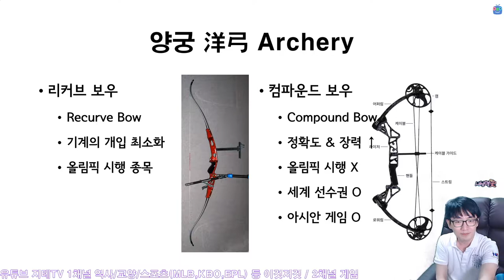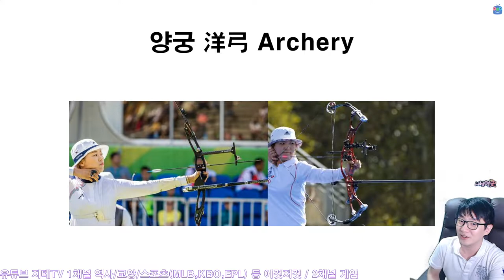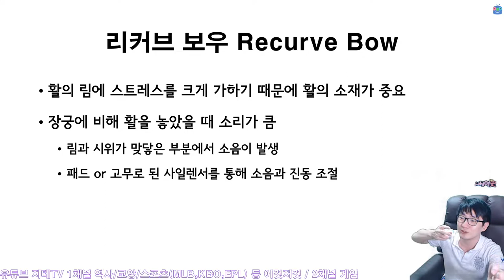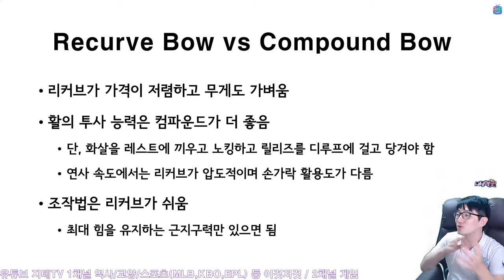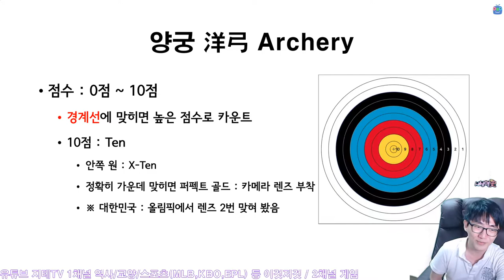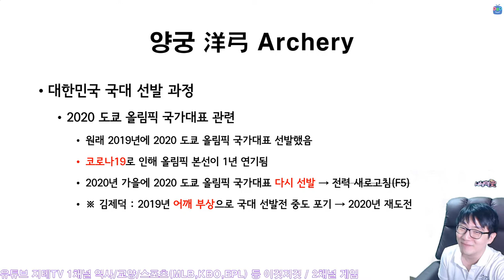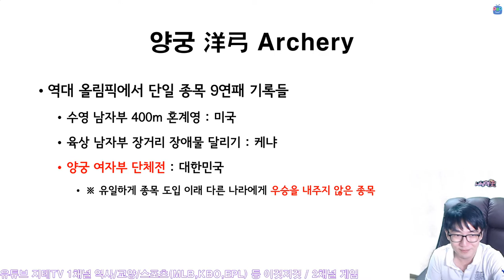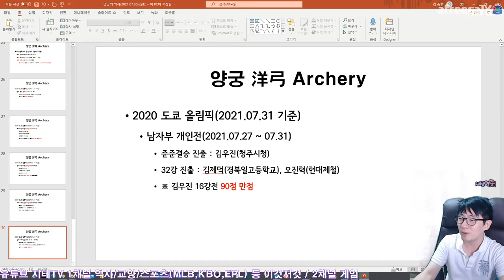양궁의 역사 🎯 올림픽에서 🏹 대한민국 🇰🇷 최고의 🥇 국뽕을 자랑하게 된 배경은? Archery | 지테TV 사심 史心 역사 257화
우리나라 전통 활 쏘기는 국궁이라고 하고, 영국 웨일스에서 시작된 활 쏘기를 근대 공학적인 활을 만들어 즐기는 것을 양궁이라고 해요. 매번 올림픽 때마다 국뽕 한 사발 가득 채워서 마시게 되는 마성의 종목, 양궁에 대한 이야기에요.

Chapters
0:00:00 시작 Intro
0:02:20 양궁 Archery
0:05:58 리커브와 컴파운드 Recurve Bow & Compound Bow
0:13:32 올림픽 정식 종목 채택 여부 Archery in Olympics
0:15:08 스포츠 Sports
0:21:50 판정 시비 없이 깨끗한 양궁 Clean Sports
0:23:16 대한민국에 들어온 시기 Archery in Korea
0:24:56 하느님이 Bow하사 우리나라 만세 Korean Players
0:28:54 올림픽 출전보다 훨씬 어렵다는 대한민국 국가대표 Korean Archery Team
0:33:07 금메달리스트도 떨어질 수 있는 국가대표 Gold Medal Lists
0:35:12 2020 도쿄 올림픽 국가대표 선발 Korean Archery Team in 2020 Tokyo Olympics
0:38:00 소음 대비 훈련 Training with Sound
0:39:24 세계에서의 대한민국 양궁 위상 Korean Archery in World
0:42:16 역대 올림픽 단일 종목 9연패 기록 Win Streak 9 Games in Olympics
0:42:47 2020 도쿄 올림픽 성적 Result in 2020 Tokyo Olympics
0:45:23 마무리 Outro

CPU : AMD Ryzen 5800X(8/16)
CPU Cooler : Enermax LIQMAX III ARGB 360
Motherboard : ASUS PRIME X570-Pro CSM
RAM : TeamGroup T-Force Delta RGB CL16 3200Mhz 32GB(16G x 2)
VGA : MSI GTX 1660 Super Gaming X D6 TwinFrozer
SSD(OS & SW) : Samsung 970 EVO Plus 1TB
SSD(Data 1) : Samsung 850 PRO 256GB
SSD(Data 2) : Samsung PM851 128GB with mSATA to SATA Converter
PW : Seasonic Focus Gold GM-750 Modular
Case : Darkflash DLX21 Mesh
Microphone : RODE NT-USB Mini
Webcam : Logitech StreamCam(Main), Logitech C922(Sub)
Keyboard : Logitech K120
Mouse : Logitech G102
Lights : Luxpad K22H x 2
PhoneCam(야외촬영) : Samsung Galaxy S7 64GB